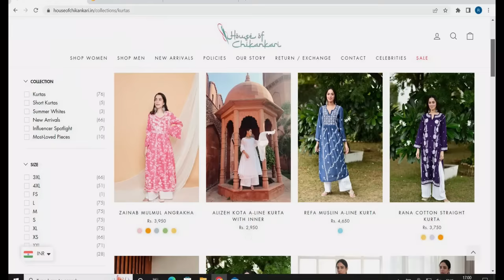क्या Sharks को भाएगी 'House Of Chikankari'? | Shark Tank India Season 2 | Full Pitch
A Mother-Daughter duo comes to pitch their clothing brand 'House Of Chikankari' to the Sharks. They ask for Rs. 75 Lakhs for 1% of Equity. Check out the full clip to find out what happens next!